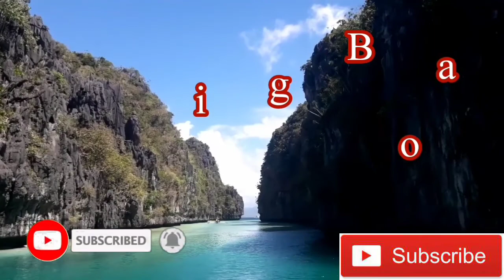EL NIDO PALAWAN | COMBINATION TOURS | TG RANDOMATICS TV